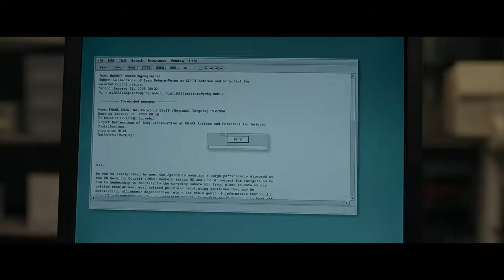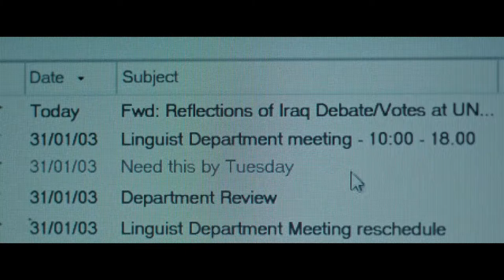Official Secrets Official Trailer (2019)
In 2003, as politicians in Britain and the US angle to invade Iraq, GCHQ translator Katharine Gun (Keira Knightley) leaks a classified e-mail that urges spying on members of the UN Security Council to force through the resolution to go to war. Charged with breaking the Official Secrets Act, and facing imprisonment, Katharine and her lawyers set out to defend her actions. With her life, liberty and marriage threatened, she must stand up for what she believes in.

The true story of a British whistleblower who leaked information to the press about an illegal NSA spy operation designed to push the UN Security Council into sanctioning the 2003 invasion of Iraq.

Director: Gavin Hood
Writers: Gregory Bernstein (screenplay), Sara Bernstein (screenplay)
Stars: Matthew Goode, Keira Knightley, Ralph Fiennes